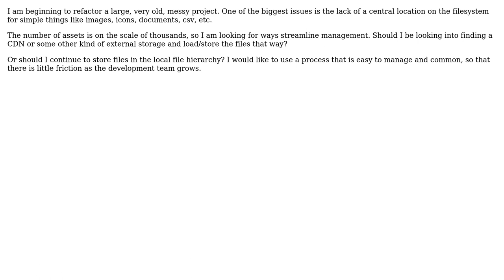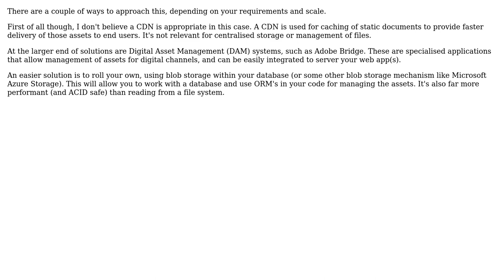Software Engineering: More efficient management of assets(image, documents) in a large web project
With thanks & praise to God, and with thanks to the many people who have made this project possible! You are responsible for your own actions.